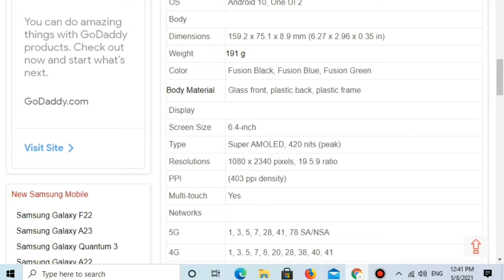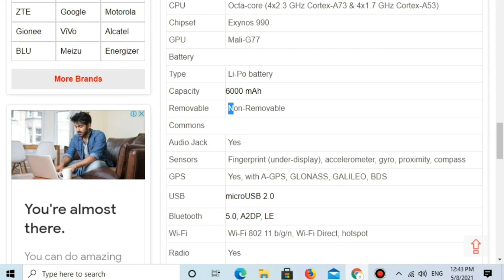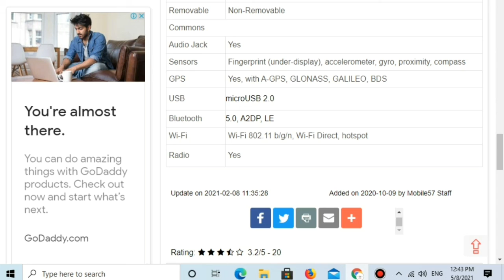Samsung Galaxy F42 Full Specification //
Hi

1. Lightroom Yellow Moody Photo Editing :-

2. Red Tuone Effect In Lr Editing :-

3.  Light room colour editing

4.  PINK TONE PRESETS - Lightroom Mobile Editing     Tutorial | Pink Color Correction Tutorial in Lightroom

5.  Lightroom Yellow Moody Photo Editing Tutorial | LR Photo Editing

1. Lightroom :-

2. Pic art :-

3. Snapseed :-

4. Background Eraser application:-

MODEL PIC LINK:-

⚡Notice :-

The voice in this video is from the owner of the channel

This video background in uses non-copyrighted music

 Lightroom Tutoral,
 Lr Editing,

♨Best selfie application :-

1. Beauty Plus :-

2. B612 :-

3. Retrica :-

4. Sweet selfie :-

 ♨Best video editing application :-

1. Kine master :-

2. Powerdirector :-

3. Quik :-

4. In shot :-